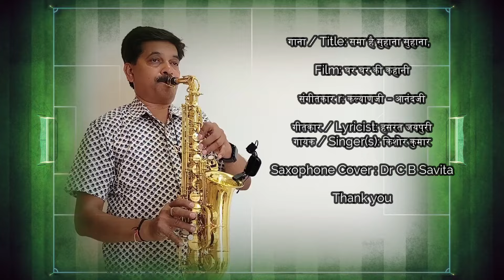Sama Hai Suhana Suhana Saxophone Cover Dr C B Savita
गीतकार : हसरत जयपुरी, गायक : किशोर कुमार, संगीतकार : कल्याणजी आनंदजी, चित्रपट : घर घर की कहानी (१९७०) / Lyricist : Hasrat Jaipuri, Singer : Kishore Kumar, Music Director : Kalyanji Anandji, Movie : Ghar Ghar Ki Kahani (1970)
Saxophone Cover: Dr C B Savita